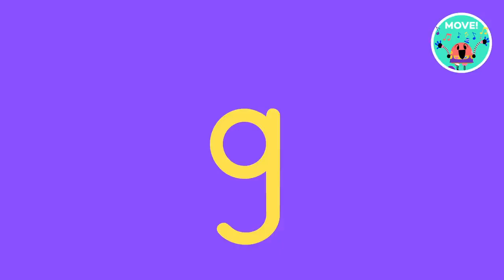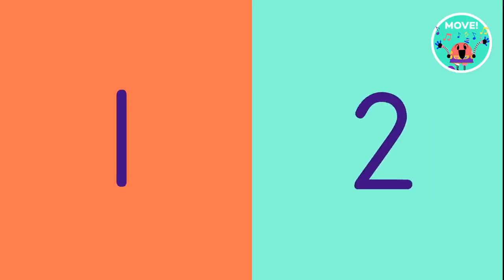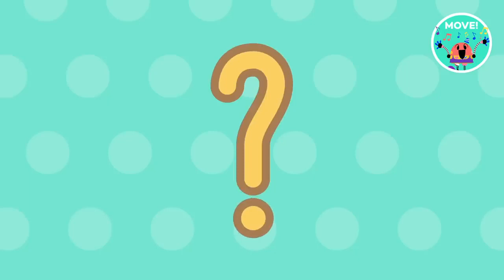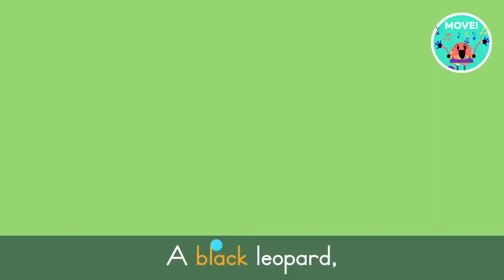MOVE KIDS! 🕺 Dance Songs for Kids! | Lingokids